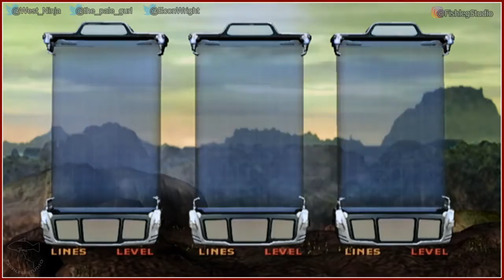Tetris Worlds - Play Together